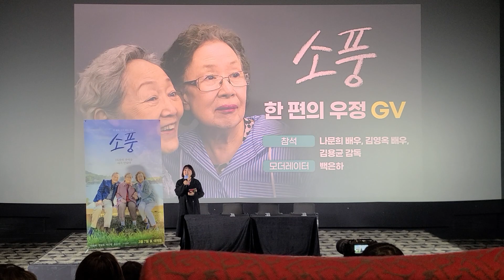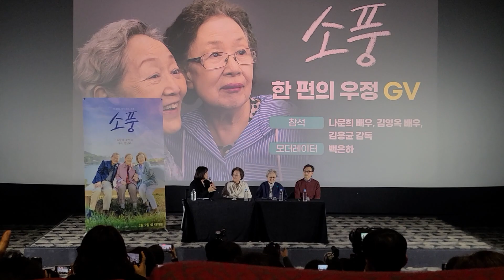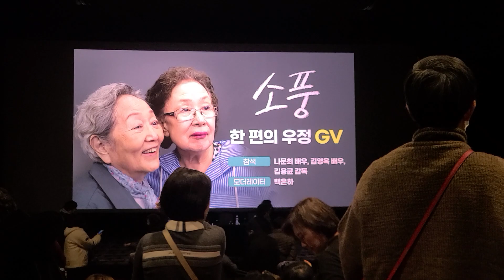240218 영화'소풍' GV 시사회 (나문희, 김영옥, 김용균 감독, 백은하 모더레이터) @ 롯데시네마 월드타워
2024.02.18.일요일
영화 '소풍' GV 시사회
참석 : 나문희, 김영옥, 김용균 감독, 백은하 모더레이터
in 롯데시네마 월드타워